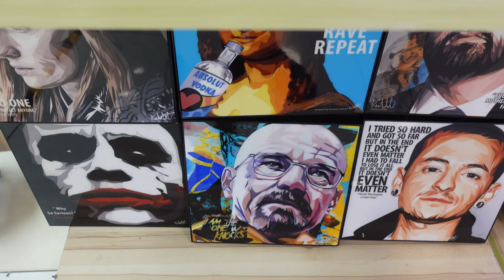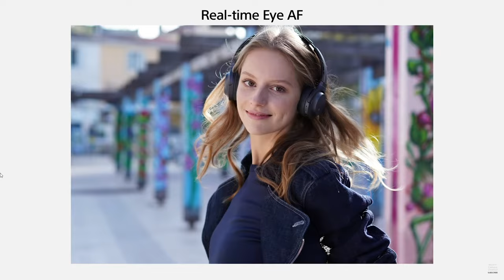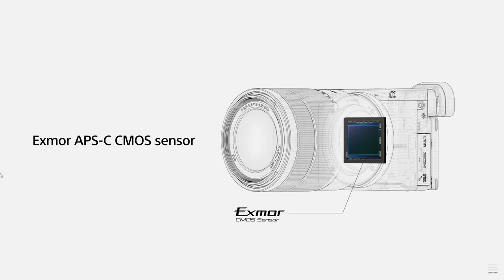2022 မှာ Vlog ရိုက်ဖို့ ဘယ် Camera ဝယ်ရမလဲ [Camera Buying Guide 2022]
အားလုံးပဲမင်္ဂလာပါ

ဒီနေ့ Video လေးမှာ Vlogger လုပ်မဲ့သူတွေအတွက် ဈေးနှုန်းအသင့်အတင့် ရှိတဲ့ vlogging camera လေးတွေကို Buying guide လုပ်ပေးထားတာပဲဖြစ်ပါတယ်

အားလုံးပဲဒီ Video လေးနဲ့ပက်သက်ပြီးဆွေးနွေးစရာရှိရင် comment ထဲမှာ ဆွေးနွေးခဲ့ပါဗျ

အားလုံးပဲ Stay Safe ပါ

အားလုံးပဲ ဒီ Video လေးနဲ့ပက်သက်ပြီးနားမလည်တာရှိရင်comment ထဲမှာမေးပါဗျ

နောက် Video တွေမှာပြန်ဆုံကြပါမယ်ဗျ

ကျွန်တော် အသုံးပြုလျှက်ရှိသော Camera - Sony a 7 mark III

ကျွန်တော် Tutorial Videos များတွင် အသုံးပြုသော Lens - Sony FE 35mm F 1.8, Sigma 28 - 70 F 2.8 Art Lens

ကျွန်တော် အသုံးပြုသော Tripod - Manfroto

ကျွန်တော် အသုံးပြုသော Key Light - Godox SL 60 W

Key light နဲ့ တွဲသုံးရသော Softbox - Godox Octagon 95cm

ကျွန်တော် အသုံးပြုသော Backlight - LEG Strips Lightblue, Nanlight Pavo Tube 6C Mark ii

ကျွန်တော် အသုံးပြုလျှက်ရှိသော Hair Light - Yaungnuo YN 300

video editing myanmar/ Video editing tutorial Myanmar/ Videography Knowledge sharing myanmar/ Myanmar Cinematic Video/ Myanmar Vlogs/ after effect myannamr/ Mobile Videography Myanmnar/ Filmmaking Tutorials/ Myanmar Videography Tutorials/ Camera Tutorial Myanmanr/ Camera Tutorial Myanmar/ Myanmar Vlogs/ The Guy From Myanmar/ How to edit videos Myanmar/ How to tutorials myanmar/ Make videos myanmar/ Online Videography myanmar